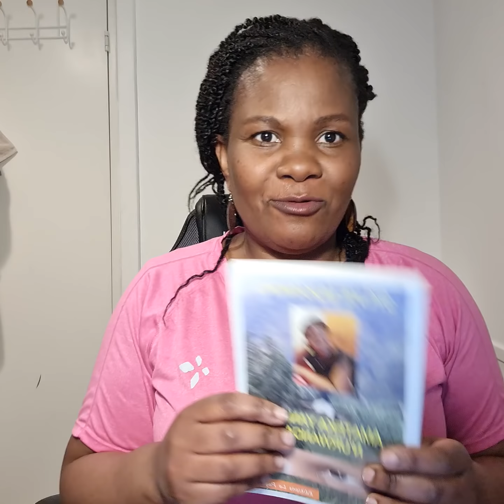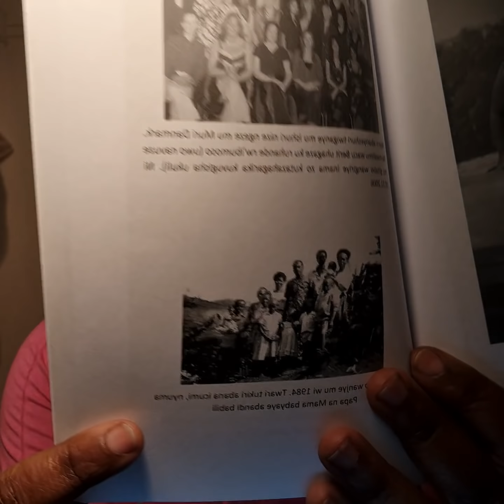Mufitanye ikibazo cy' INGUTU!.Mwese murantuka iyo mvuze ibibi mwakoze/mukora.AbahutuAbatutsi.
URWANDA NI RWIZA ARIKO ABARWO NI BABI